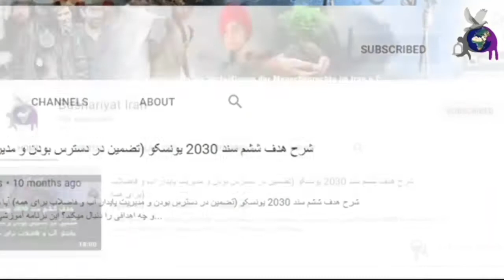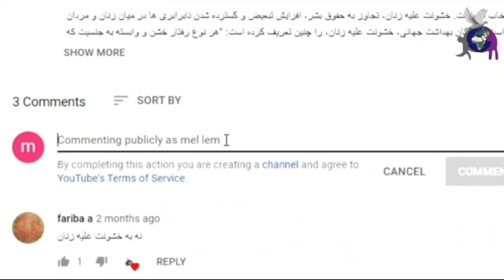تجمع اعتراضی علیه اعدام در ایران،‌ ۱۹ جولای ۲۰۲۰، کپنهاگ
تجمع اعتراضی کمیته بین المللی علیه اعدام در تاریخ ۱۹ جولای ۲۰۲۰ در ۱۸ شهر از سراسر دنیا برگزار شد که در شهر کپنهاگ دانمارک، با حضور اعضای کانون دفاع از حقوق بشر در ایران همراه بود .
در این تجمع اعتراضی که به منظور صدور حکم منفور و شنیع اعدام برای سعید_تمجیدی، امیر_حسین_مرادی و محمد_رجبی از بازداشت شدگان اعتراضات_آبان ماه ۹۸ بود اطلاعیه ۱۳۰۷ کانون_دفاع_از_حقوق_بشر_در_ایران در خصوص اعدام بازداشت شدگان آبانماه ۹۸ توسط رضا_عباسی_زمان_آبادی در بین حضار قرائت و همچنین تعداد زیادی از این اطلاعیه چاپ شده و در اختیار حضار شرکت کننده قرار گرفت که در صورت تمایل میتوانید قسمتهایی از فیلم این تجمع را در لینک زیر مشاهده کنید
ضمنا اعضای کانون دفاع از حقوق بشر در ایران آقایان ناصر نوروزی بارکوسرائی و رضا عباسی زمان آبادی از نمایندگی_اسکاندیناوی بوده اند.